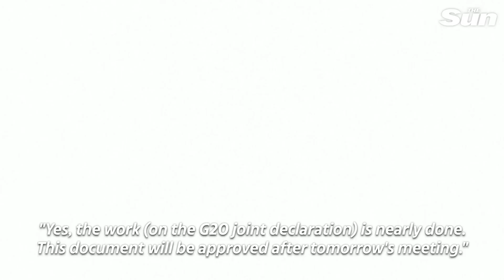Russia's Lavrov claims 'Ukraine is dragging out war' by delaying negotiations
Russian Foreign Minister Sergei Lavrov said on Tuesday (November 15) that Western countries had tried to "politicise" a joint declaration at the Group of 20 (G20) summit in Bali.

The draft declaration by leaders of the G20, seen by Reuters on Tuesday, said "most" members strongly condemned the conflict in Ukraine and stressed that it was exacerbating fragilities in the global economy.

Lavrov said on Tuesday that he had talks with the leaders of France and Germany, Emmanual Macron and Olaf Scholz, on the conflict in Ukraine, and accused Kyiv of dragging out any possible resolution.

Speaking to reporters in Bali at the G20 summit, Lavrov said Ukraine was refusing to talk to Moscow and had put forward unrealistic conditions for peace.

Lavrov also said that he had concluded from Ukrainian President Volodymyr Zelenskiy's recorded video address to the G20, in which he outlined his proposals for a peace deal, that the Ukrainian leader had not listened to Western advice.